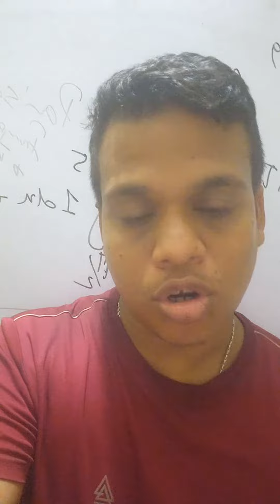How much marks for 99 percentile in CAT?